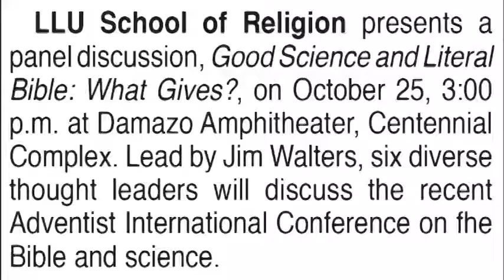Good Science and Literal Bible: What Gives?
The Loma Linda University (LLU) School of Religion presents a panel discussion, "Good Science and Literal Bible: What Gives?" (October 25, 2014 at 3:00 PM in Damazo Amphitheater - Centennial Complex). Led by Jim Walters, six diverse thought leaders discussed the recent Seventh-day Adventist International Conference on the Bible and Science: Affirming Creation.

Panel members seen in this recording are:

Leonard Brand
Maury Jackson
Paul Giem
James (Jim) Walters
Kenneth Wright
Suzanne Phillips
Richard (Rick) Rice